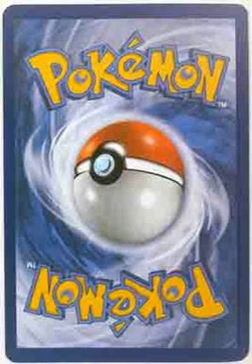Pokémon Trading Card Game | Wikipedia audio article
00:00:49 1 Gameplay
00:03:17 1.1 Card types
00:07:58 1.2 Pokémon types
00:09:21 2 Sets
00:11:09 3 Competitive play
00:14:51 3.1 Major tournaments
00:18:29 4 Video games
00:20:23 5 See also

- Socrates

SUMMARY
The Pokémon Trading Card Game (ポケモンカードゲーム, Pokemon Kādo Gēmu, "Pokémon Card Game"), abbreviated to PTCG or Pokémon TCG, is a collectible card game, based on Nintendo's Pokémon franchise of video games and anime, first published in October 1996 by Media Factory in Japan. In the US, it was initially published by Wizards of the Coast; The Pokémon Company eventually took over publishing the card game in June 2003. In 2016, it was the year's top-selling toy in the strategic card game subclass. In 2017, it had an 82% share of Europe's strategic card game market. As of March 2018, the game has sold over 25.7 billion cards worldwide.